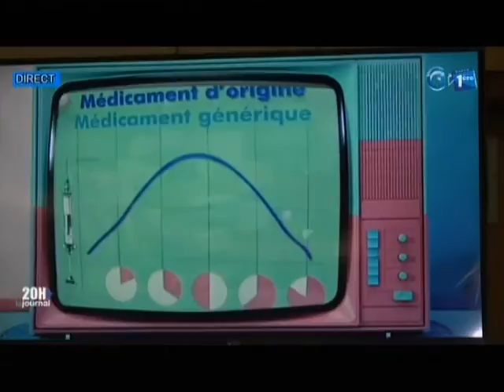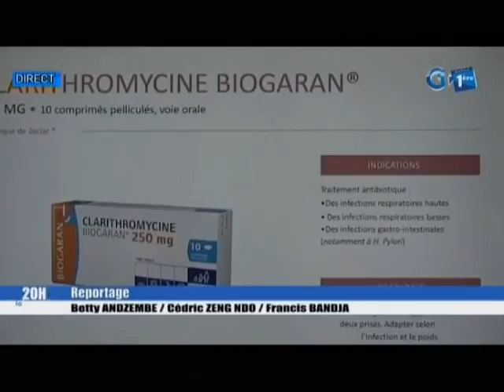RTG / Lancement au Gabon des produits pharmaceutiques BIOGARAN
Lancement au Gabon des produits pharmaceutiques BIOGARAN